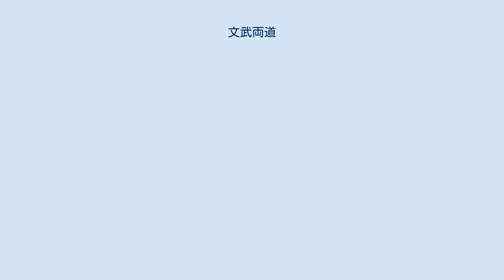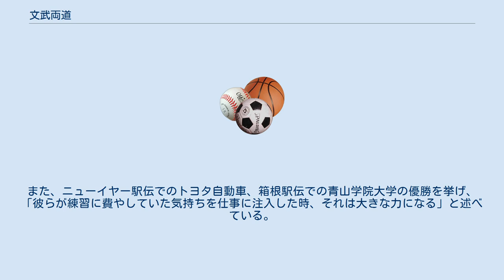文武両道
文武両道（ぶんぶりょうどう）とは、文事と武事、学芸と武芸、その両道に努め、優れていることを指す語。
求道的な評価にも用いられる語である。
変わって、現代では勉学と運動（スポーツ）の両面に優れた人物に対しても用いられる。
 『平家物語』には、「あっぱれ、文武二道の達者かな」とあり、文武二道(文武一道とは異なる)という語がある。
この語は、近世においても用いられている（朋誠堂喜三二著『文武二道万石通』など）。
 「文事ある者は必ず武備あり」という言葉が『史記』には記されている。
文武は一方に偏ってはならないという意味である。
いつ頃日本に伝来したかは不明だが、文武という語自体は、日本でも古代から用いられている。
（文武天皇など） また、「入りては相、出でては将」と言う言葉も儒教には存在する。
「文」とは古代中国律令制の官職で、文官、「武」とは武官に由来すると考えられる。
文官は事務、役人など頭を使う職業、武官は近衛隊、門番など体を使う職業であった。
このことから、精神と肉体どちらをも秀でた者を指す語になったと思われる。
 中世における文武の文とは、和歌や書といったものを意味していることが多く、必ずしも学問に限ったものではなかった。
太田道灌は、和歌にも長けていたため、文においても長けていたことが後世に伝えられる。
（『耳袋』など）。
戦国時代後期では、茶道も武家にとっては文事に当たった。
また宮本武蔵のように絵画や書に通じた者も、含まれることがある。
中世社会において、文武二道を体現できたのは武家に限らず、僧兵（武僧）や貴族といった者達も含まれる。
 平安時代から鎌倉時代へと移ると、日本では武家政権が確立したこともあり、文武を組み合わせた文化も生じるようになる。
例えば、国宝の馬具である「時雨螺鈿鞍」（13世紀作）は、様々な装飾と文字をはめ込み、その主題は『新古今和歌集』の恋歌「わが恋は 松を時雨の 染めかねて 真葛が原に 風騒ぐなり」である。
 徳川家康が文事を奨励した影響から全国の学者の社会的地位が見直され、学者に対する需要が生み出された。
この風潮から文武両道という語は世に行われ、武家や農夫が修養のために学問の道に入り、大成する者が増えた。
ただし、一部の層は、学問を道楽とみていたし、百姓や町人などは、自分の子が学問にのめり込み過ぎて、身分的本業を離れているのをよしとはせず、ある程度成長したら勉学から離れさせる世代もあった。
近世日本では、こうした職業的、社会的な風潮もあったと言われる。
江戸時代の学問は時に限定されることがあり、決して広いとはいえなかったものの、学者が増加し諸学の研究が進んだ時代でもあった。
また様々な学問で諸派の分裂が起きた時代でもあった。
また中世の時代から引き続いている要素として文は教養や道楽としての地位を保っており、学問だけではない部分でも文の要素が存在していた。
 近世において、文武両道という語が確立していた。
以下は近世の学者による見解である。
 中江藤樹：「文と武は元来一徳であって、分かつことができない。したがって、武なき文、文なき武は共に真実の文ではなく、武でもない」 貝原益軒：「武芸の直接の目的は、戦場の使、日常の使にあるが、究極の目的は、武徳の涵養（かんよう）にある。すなわち武芸により、心身を統治することである」 明治新政府により、諸制度が撤廃され、四民平等の下、学制や徴兵制などの改革が行われたことにより、変化が見られた。
一方で欧米的近代化のために武術は戦場では無用の産物といった風潮も生じ始めていた。
武術を母体とした銃剣術や軍刀術が形成され、その伝統的な技能が応用され、一部で継がれている。
近代における兵育は、実力を均等化させる統一的な教育で、大きな実力差を生じさせないものであった（武術流派の場合、個々の実力に応じて、教える技が異なる）。
 主に高等学校で、勉強と部活動の両立を目標に掲げる学校が多く存在する。
 下関国際高等学校硬式野球部を創部52年で初の甲子園出場に導いた坂原秀尚監督は「一流とは一つの流れ、一つに集中してやること。文武両道は逃げ、二流」などとし、「文武両道はあり得ない」と述べた。
 これに対して陸上競技・十種競技元日本チャンピオンの武井壮は「『超一流になった人があまり勉強できなかった』というのは結果の話であり、勉強が出来てトップに立っている人もいる。そういう人たちは怪我などでスポーツ人生が絶たれても次の仕事は引く手あまただ」「（例えば）プロ野球選手にな...